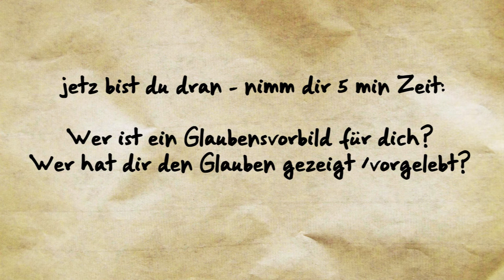David über Glaubensvorbilder - Lebensgschichtln & Glaubenssachen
Willst du mehr über uns erfahren?

In Lebensgschichtln & Glaubenssachen soll jeden Sonntag eine Video von der Don Bosco Famile veröffentlicht werden.
In der Einleitung des Videos gibt es jedes Mal ein kurzes Bibelzitat zum jeweiligen Sonntag, worauf sich dann der folgende Inhalt/das persönliche Kommentar bezieht.

Diese Aktion soll aufrufen sich am Sonntag mit dem Leben und dem Glauben auseinanderzusetzen. Dabei geht es nicht darum hochprofessionell zu sein oder genau die richtigen Worte zu finden, sondern einen Anstoß zum Nachdenken zu geben und die Don Bosco Familie besser kennen zu lernen.

Im Geiste Don Boscos leben - was bedeutet das? Im Lauf der Jahre haben sich fünf Kernpunkte herauskristallisiert, die auch im 21. Jahrhundert ein Weg zu einem geglückten Leben sein können:
+ Gott im Alltag entdecken
+ Mit Freude und Optimismus leben
+ In tiefer Verbundenheit mit Jesus Christus leben
+ Kirchliche Gemeinschaft suchen
+ Sich engagieren